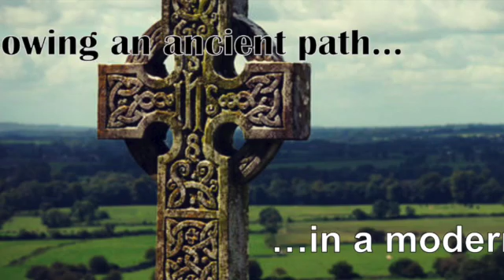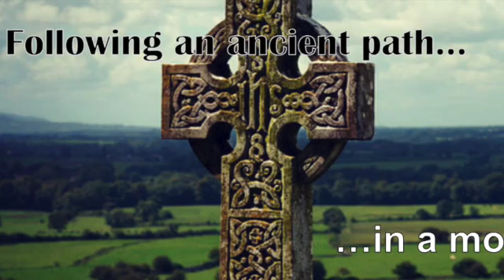Ash Wednesday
Homily with Friar Doc

03032022